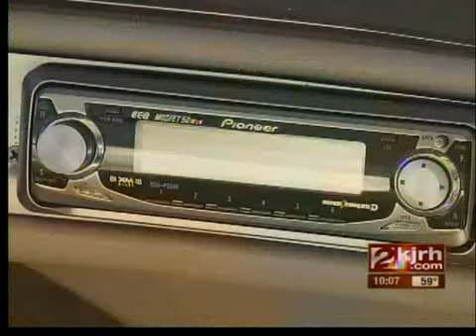RV Auction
Confiscated RV to be auctioned off in Muskogee.  Money will help Muskogee police in war on drugs.